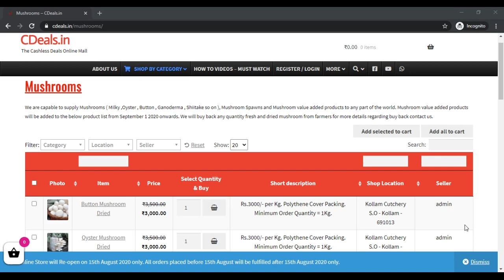CDeals milky mushroom buy purchase sales buyer buyback cultivation farming spawn seed bulk purchase